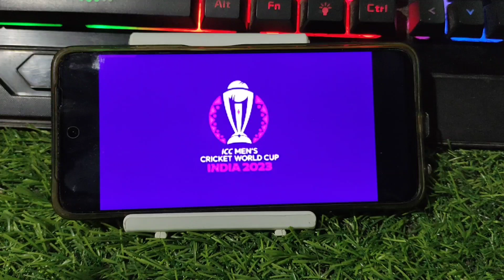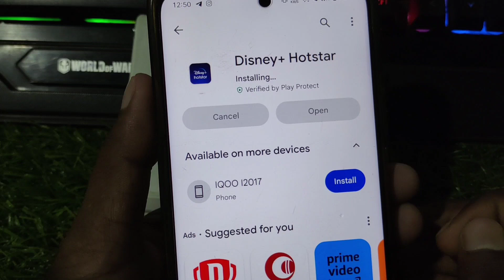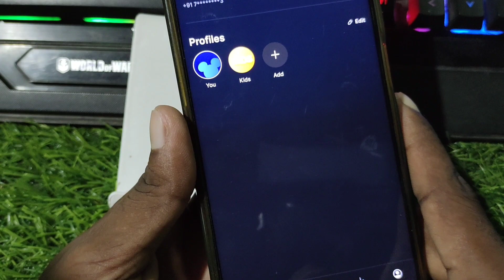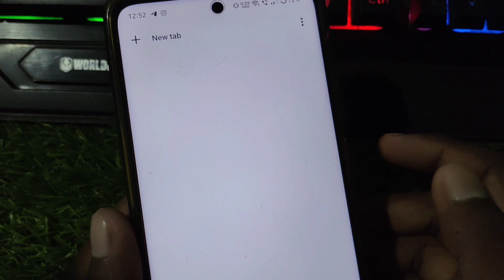ICC Cricket World Cup 2023 Live Kaise Dekhe | How To Watch ICC Cricket World Cup Live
📱ICC Cricket World Cup 2023 Live Kaise Dekhe | How To Watch ICC Men's Cricket World Cup Live

world cup 2023 hotstar
icc cricket world cup 2023 icc world cup 2023
india squad icc world cup 2023
schedule icc world cup india match
how to watch world cup 2023 live in android tv
icc men's cricket world cup 2023
world cup 2023 schedule
Men's world cup 2023 Live telecast channel
world cup 2023 broadcasting rights
world cup 2023 live tv channel
where to watch world cup 2023
icc world cup 2023
icc world cup 2023 teams
icc world cup 2023 dd sports
Icc world cup 2023 dd free dish
world cup 2023 live kaise dekhe
where to watch icc world cup 2023
how to watch world cup 2023 live in mobile
how to watch world cup 2023 live in laptop
World cup 2023 on hotstar mobile
cwc mobile pe live kaise dekhe 6
icc mens cricket world cup live kaise dekhe apne
icc men's world cup 2023
india vs pakistan match live kaise dekhe 2023
cwc live kaise dekhe
how to watch CWC live on mobile
cwc live match kaise dekhe
icc mens cricket world cup live kaise dekhe mobile pe
mobile phone pe icc mens cricket World Cup live kaise dekhe free
world cup 2023 live match today
world cup 2023 live telecast
world cup 2023 live streaming
world cup 2023 broadcast in india ott platform
world cup 2023 broadcast in India
world cup 2023 schedule india
how to watch world cup 2023 live in mobile free
ind vs pak asia cup live streaming
how to watch cwc live on mobile free
free cwc matches kaise dekhe 2023
cwc live match kaise dekhe 2023 free